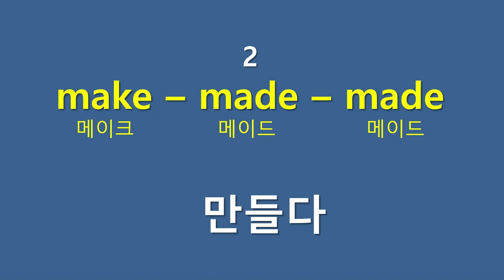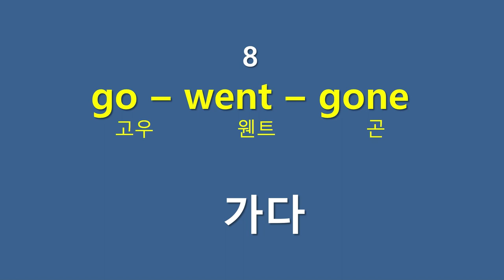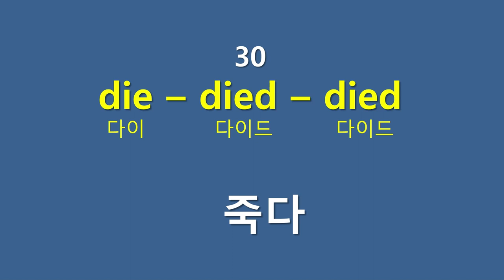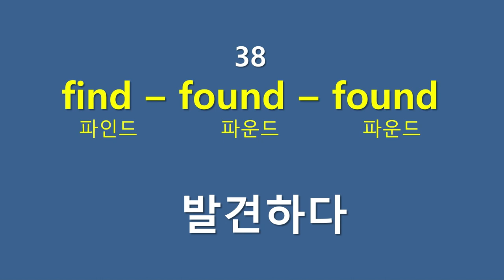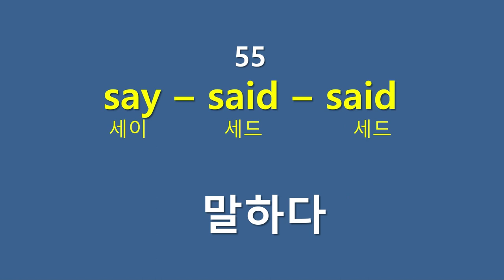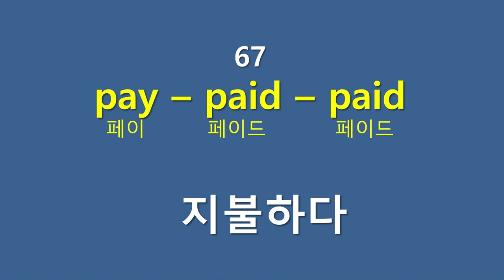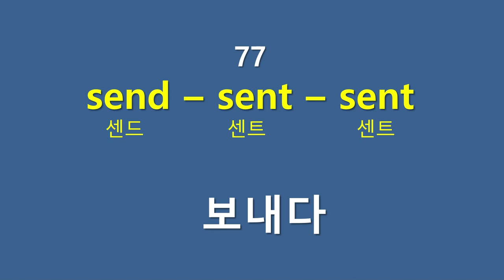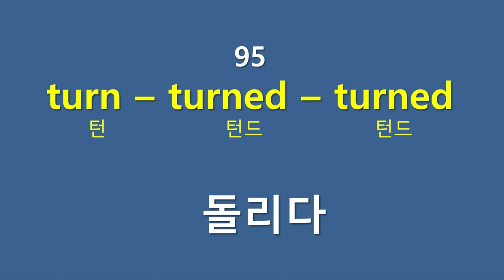필수동사 3단변화 100선 - 생활영어단어연속듣기(25)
영어회화를 공부한다면 반드시 알아야 하는 필수동사의 3단변화
리듬을 넣어서 듣거나 읽으면 효과적으로 기억하게 됩니다.